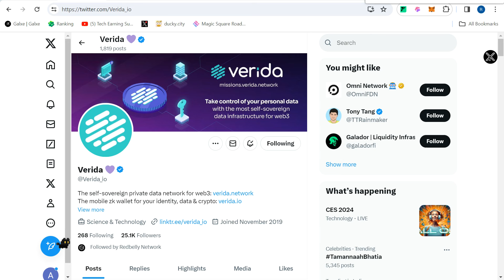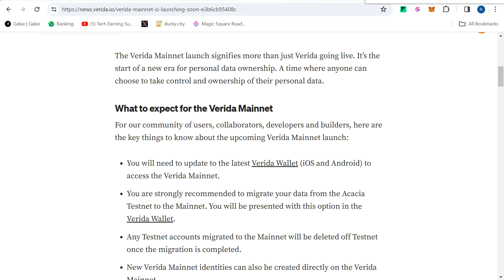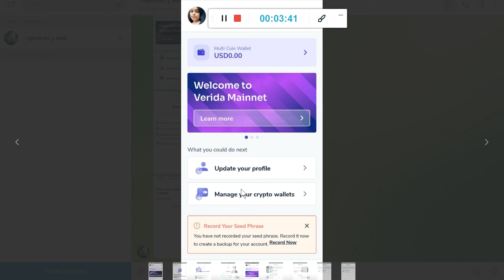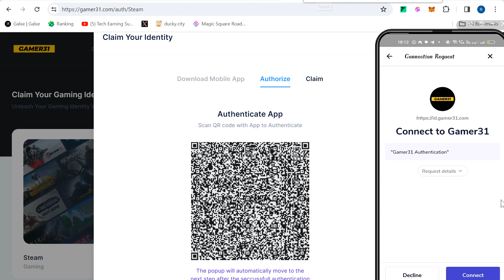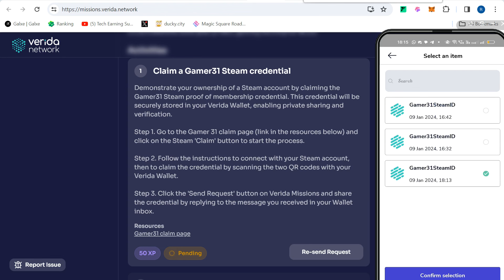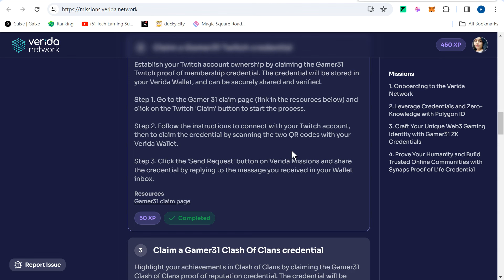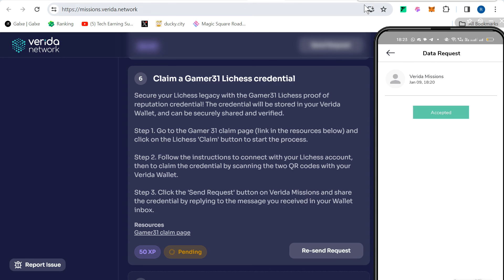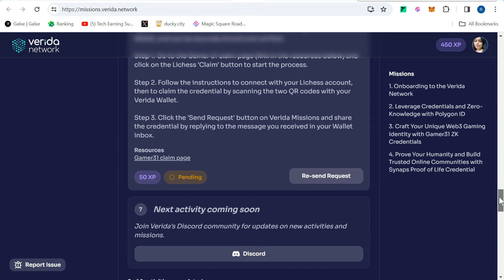Verida Wallet Testnet Update migrated to Mainnet Reward Confirmed